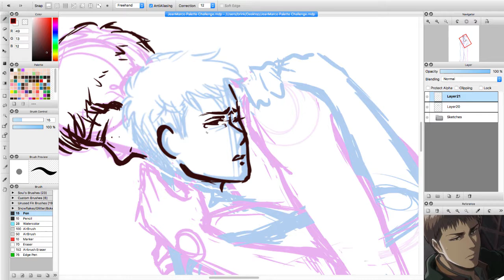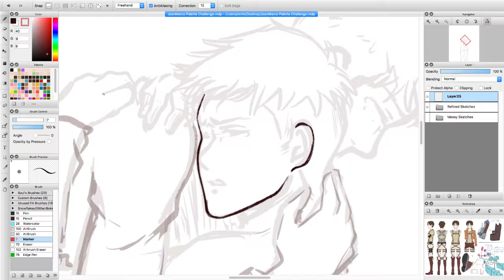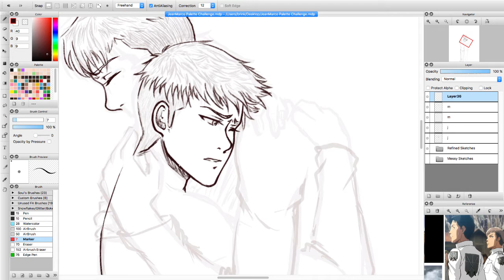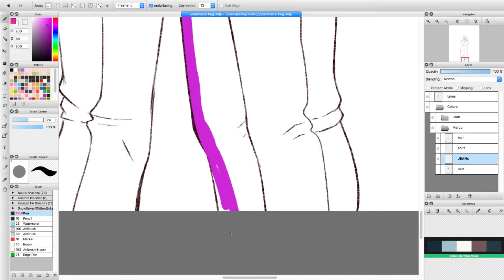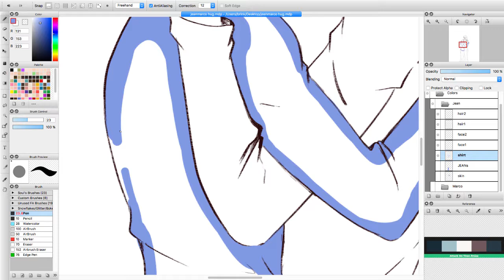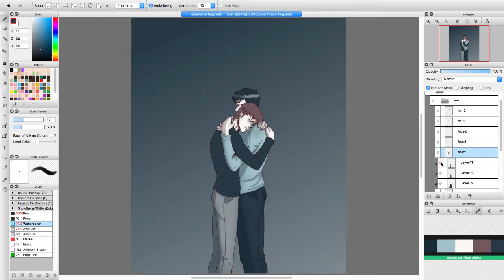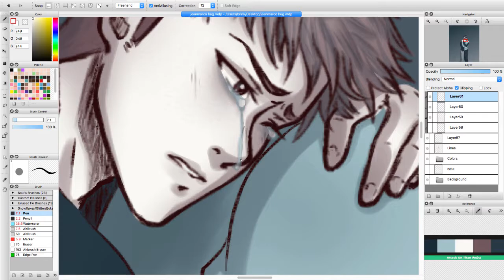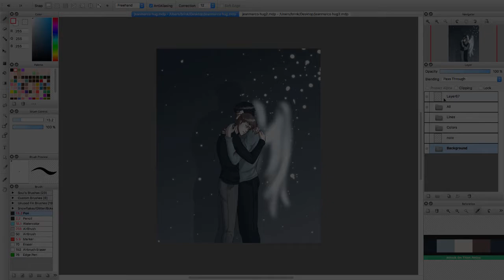I Can Hardly Breathe || JeanMarco || Speedpaint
***ATTACK ON TITAN SEASON 1 SPOILERS!!!***

JeanMarco actually owns my entire ass. What a bittersweet pairing...

***Spoilers***

Honestly, I finished the show a little over a week ago, and I still haven't gone a single day without crying over Marco. I don't know why, but his death has stuck with me the most out of all the characters. He didn't deserve that. He was such a kind sweetheart...

That "Goodnight, Jean." at the end of the song gets me every single time... it sounds like a goodbye and it just tears my heart in two...

.AAAANYWAY, this was for a color palette challenge on the Attack On Titan Amino!!
Hopefully it looks okay, it was really difficult trying to figure out how to make some colors look lighter without using a different color entirely.
Thank goodness for clipped layers and customizable opacity settings. :'D

characters ;;
Marco and Jean from Attack on Titan/Shingeki no Kyojin

tools ;;
FireAlpaca
Wacom Bamboo Fun tablet
Camtasia 3

time taken ;;
About seven hours.